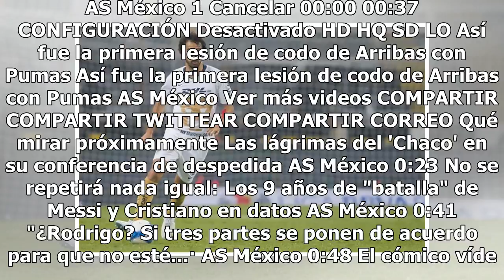Oficial: este será el tiempo que estará fuera Arribas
Haz clic para ver el video completo Volver a reproducir video SIGUIENTE Las lágrimas del 'Chaco' en su conferencia de despedida Christian Giménez anunció el final de su carrera y no pudo contener las lágrimas al finalizar su mensaje. AS México No se repetirá nada igual: Los 9 años de "batalla" de Me...